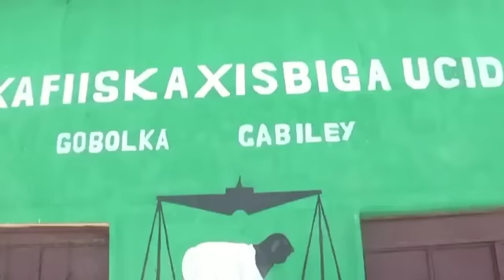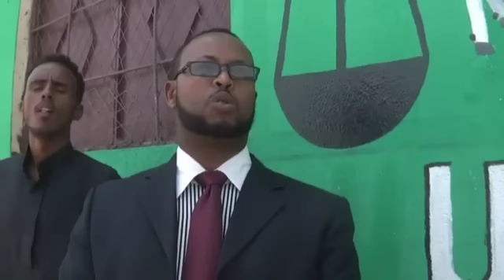Masuuliyinta xisbiga ucid Oo Loo Xidhay Mudaharaad ka Dhacay Gabiley